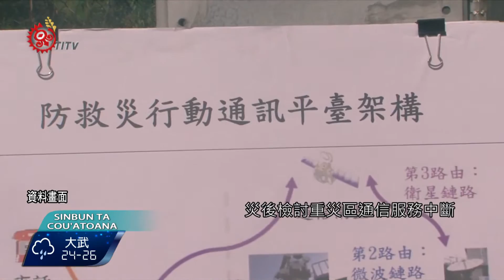6年6座高抗災通信平台 NCC挨批 2015-10-03 Cou TITV 原視族語新聞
emo' ʉ  ta NCC  ho moc'o 6 cimo taso ci tenva

國內經過了不少的天然災害之後，政府在中南部六個高災害潛勢地區，建置了高抗災行動通信平台，但原住民籍的立委質疑NCC；這六年來，只建置六座平台，效率不彰，炮火猛開、同時也針對科技部的原住民科學教育計劃指出缺點，認為部落社區的參與程度不夠，要求科技部檢討。

98年莫拉克風災造成部分鄉鎮行動通信基地台停止運作，國家通訊傳播委員會災後檢討重災區通信服務中斷，重建完成高抗災通信平台，為偏鄉提供穩定可靠緊急聯外網路，讓災害防救工作更有效率，建置在高雄地區那瑪夏、茂林、桃源、六龜、杉林、鳳山等6處，但立委認為到目前為止，只有設置6處，批評NCC效率不彰。

高抗災通信平台，是全台首座結合商用行動通信基地台、消防救災通信系統平台，甚至可以跟國軍救災通訊設備互通使用，讓中央、地方可以立即掌握災情，NCC主委石世豪提出，高抗災平台不是不做，而是需要相關單位配合。

NCC表示除了高抗災通信平台之外，這次蘇迪勒風災，電信業者救災資訊平台，也發揮功能，認為除了高抗災通信平台之外，電信業者救災資訊平台也可以納入救災考量體系範圍。